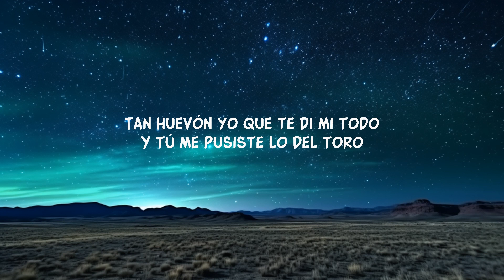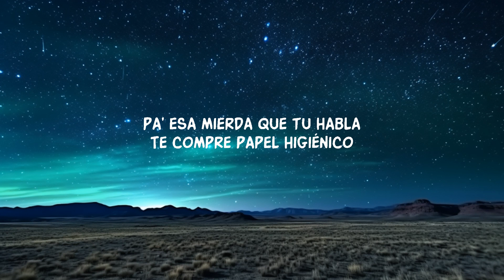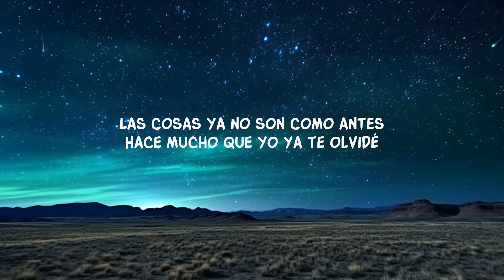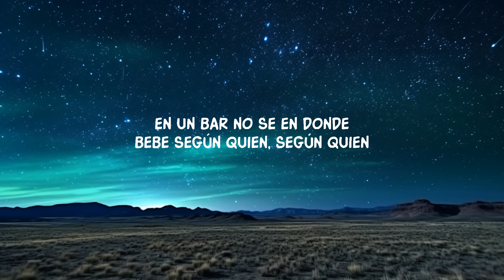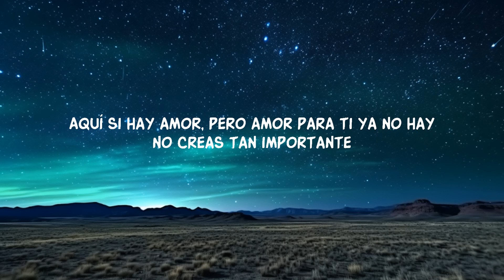Maluma, Carin Leon - Según Quién (Letra) | 20 Min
Ay otro chisme más que te cae" - Maluma y Carin León nos traen 'Según Quién',

Maluma, Carin Leon - Según Quién (Letra)
Maluma, Carin Leon - Según Quién
Get here:

Letra/Lyrics:

Estoy cansado de este lleva y trae

No creas tan importante
Las cosas ya no son como antes

Ahora disque me vieron gritando tu nombre borracho en un bar no se en donde bebe según quien
Según Quien

Ahora resulta que vivo el despecho y te tengo guarda en el pecho bebe según quien
Según quien

Que te está mal informado que te informe bien

Que se lleva todos los méritos
Esta conmigo porque quiere
Tu estaba por la de crédito
Pa’ esa mierda que tu habla
Te compre papel higiénico

Te emputaste y dijo aun te lloro
Y tú me pusiste lo del toro

Según Quien

Según quien

Lyric video for Según Quién by Maluma, Carin Leon on Dan Music

Ay otro chisme más que te cae" - Maluma y Carin León nos traen 'Según Quién', una fusión de voces y farándula. Sumérgete en los chismes más sonados y siente cada palabra.